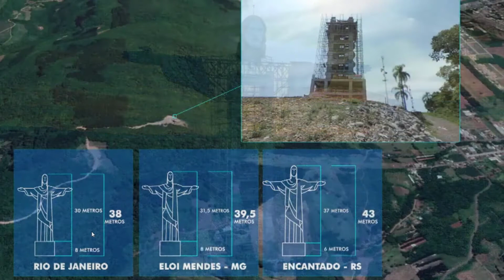Cristo Redentor do Rio é pequeno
Você pensa que o Cristo Redentor do Rio de Janeiro é o maior do Brasil? Está enganado!